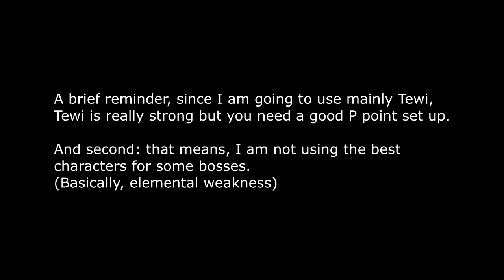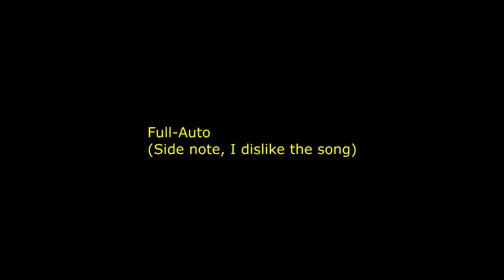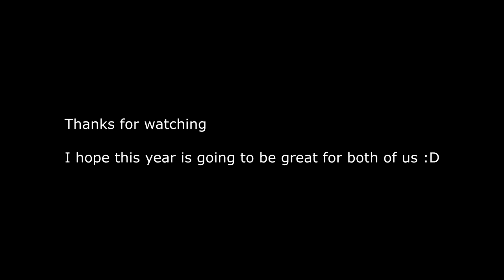Touhou Lost Word 'Tis the Season for Bullets Lunatic Gameplay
Not gonna lie, the event wasn't really that hard, and theres a ton of stages to farm with full auto.

Time Stamps
0:00 Brief Explanation
0:14 Snow Rabbit & White Rabbit (Not Worth It)
0:49 Patron Saint Of Learning (Full-Auto) (Eirin boss fight)
1:41 For Sleeping Children 1 (Not Worth It) (Reisen boss fight)
2:55 For Sleeping Children 2 (Full-Auto) (Kaguya boss fight)
3:25 Year's End Errand 1 (Full auto) (Yorohime boss fight)
4:51 Dark Companion & Divine Attendant 1 (Not Worth it)
5:33 Dark Companion & Divine Attendant 2 (Full-Auto) (Toyohime boss fight)
6:40 Princess & Phoenix 1 (Full-Auto) (Mokou boss fight)
7:42 Human Village & History 1 (Full-Auto) (Kosuzu boss fight)
8:34 Human Village & History 2 (Full-Auto9 (Cirno, Daiyousei & Rumia boss fight)
10:06 Human Village & History 3 (Full-Auto) (Keine boss fight)
11:25 Snow-Clad Montain 1 (Full-Auto) (Ran & Chen boss fight)
12:40 Snow-Clad Montain 2 (Full-Auto) (Aya, Keisen & Nemuno boss fight)
13:59 Snow-Clad Montain 3 (Full-Auto) (Moriya Shine boss fight)
15:14 LakeSide Lark 1 (Full-Auto) (Fairy trio boss fight)
16:28 Lakeside Lark 2 (Full-Auto) (Koakuma boss fight)
17:19 LakeSide Lark 3 (Full-Auto) (Sakuya & Meiling boss fight)
18:17 Forest Mission 1 (Full-Auto) (Marisa, Patchi & Alice boss fight)
19:27 Forest Mission 2 (Not Worth it) (Hatate boss fight)
20:34 Forest Mission 3 (Full-Auto) (Hina boss fight)
21:17 One Who Tolarates All 1 (Full-Auto) (Byakuren boss fight)
21:47 One Who Tolarates All 2 (Full-Auto) (Byakuren boss fight)
22:14 The Other One 1 (Full-Auto) (Reimu boss fight)
22:40 The Other One 2 (Full-Auto) (Seiga and the zombie boss fight)
New Years Stages:
23:57 New Year At Hakurei Shrine! (Not worth it) (Aunn boss fight)
24:53 New Year's Bullet (Not Worth It) (Sakuya Boss fight)
25:57 New Year's Gift Or Bullets? 1